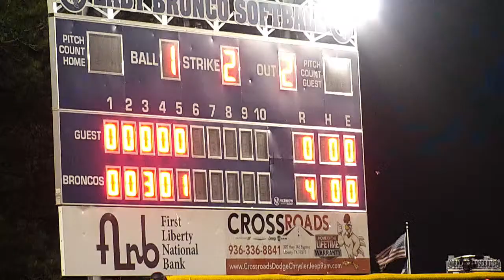Dayton Lady Bronco Softball vs Kingwood Park (Varsity - Home)